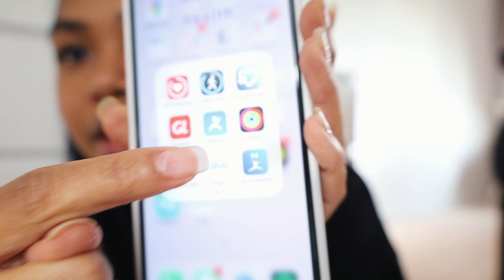Goal Setting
it's already last quarter of 2020, so let's kick it into high gear with goal setting!

Thank you for hanging out with us :)